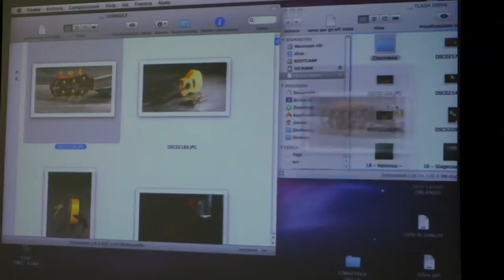LA MAGIA DELLA SCENA - Lelli e Masotti su Musica, Spettacolo, Fotografia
Seminario di Silvia Lelli e Roberto Masotti
DAMS Imperia, 22-23 ottobre 2014
IDfest - Imperia Dams Festival

Partecipanti: Giorgia Bevegni, Fabio Brusier, Serina Diliberti, Paolo Fleba, Laura Manera, Pamela Pepiciello, Charmaine Rosenberg, Alessandra Scuticchio, Susanna Sforza, Valeria Zago,
Fabio Zenoardo (assistente)

Eugenio Ripepi, voce, chitarra, armonica, pose
Beatrice Bertolino, pose
Claudio Lugo, sax, pose

Riprese: Claudio Lugo e Roberto Masotti
Video-editing: Claudio Lugo